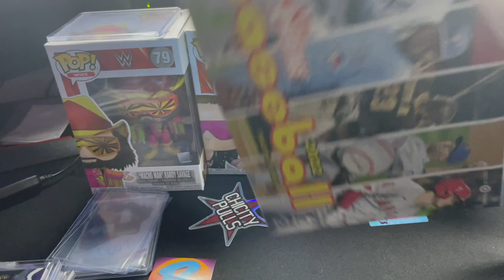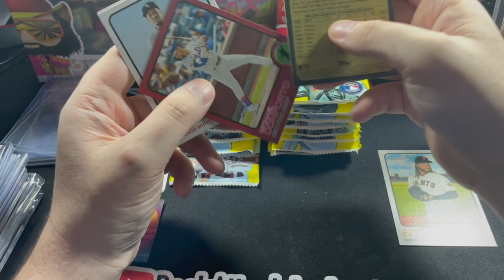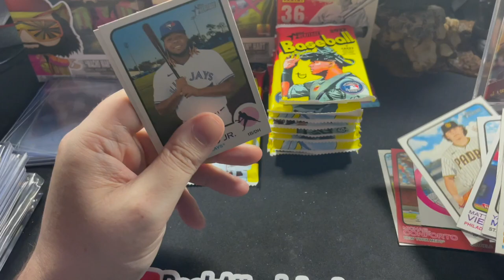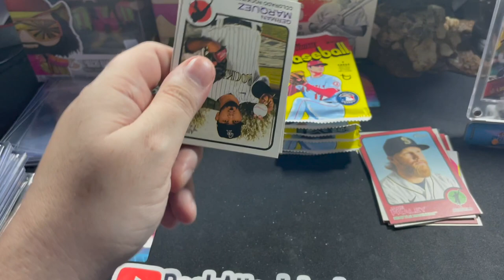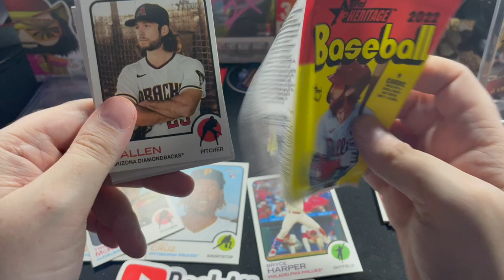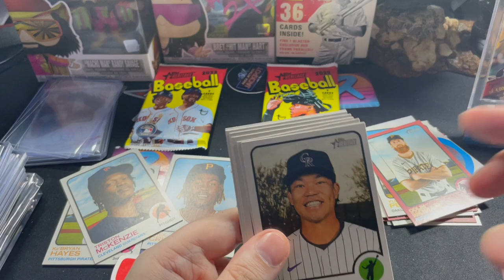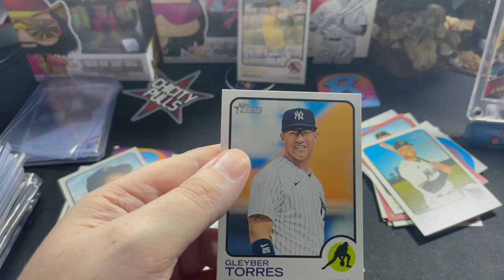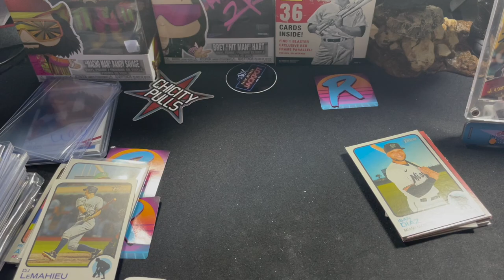Let it Rip! BaseBallOnly! HALL OF FAME AUTO?!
Shout out to @Diamond.Princess for ripping this product!

When we get to the 1k mark… I’ll do a pretty sweet Giveaway